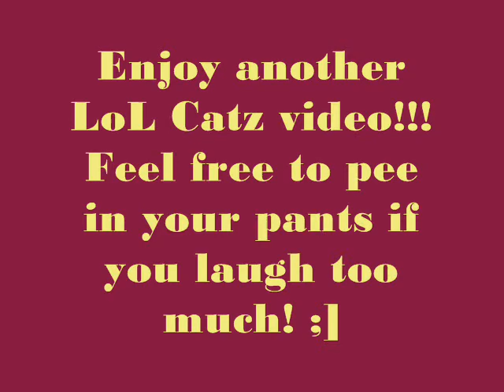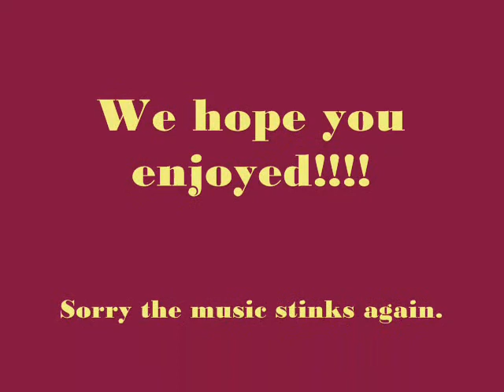LoL Catz 2!!!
Another LoL Catz video!!!Sorry we didn't get better music, but we don't have good music on my laptop. I'll make a video with my computer soon, so we can have good music, the one i put in my iPod.
Enjoy! And please comment and rate!!! Thank you!! We are trying to make our videos famous lol.
-Weirdos901